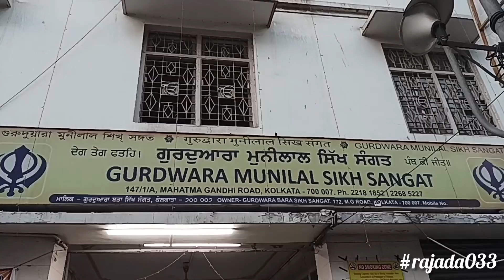আজ দর্শন করলাম MG Road এ প্রতিষ্ঠিত এক গুরুদুয়ারা মুনীলাল শিখ্ সঙ্গত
visit Gurdwara Munilal Sikh Sangat

আপনারাও দর্শন করতে পারেন এই পবিত্র স্থান শিয়ালদহ স্টেশন থেকে হাওড়া গামী বাসে উঠে কন্টাকটার কে বলুন গুরুদুয়ার